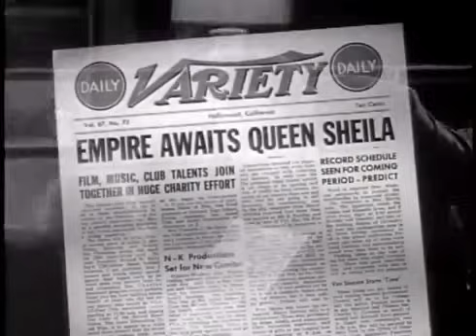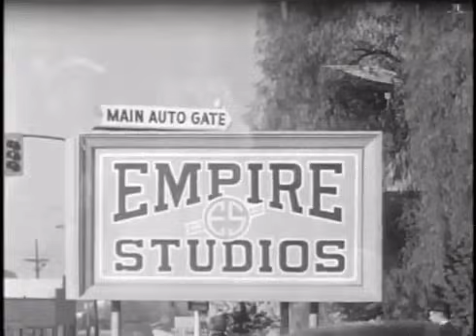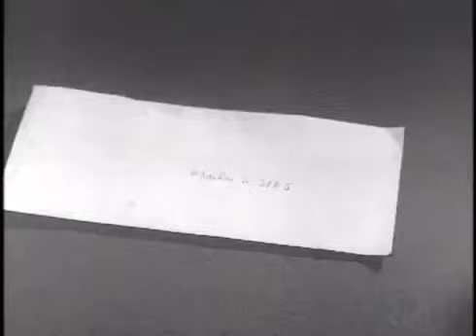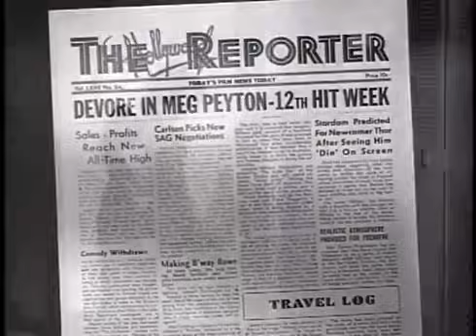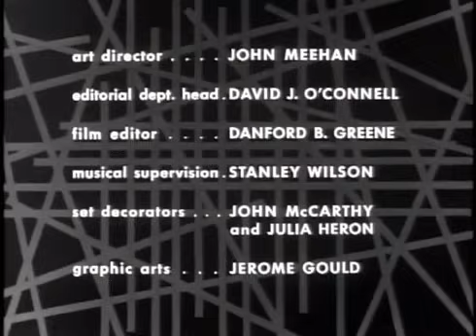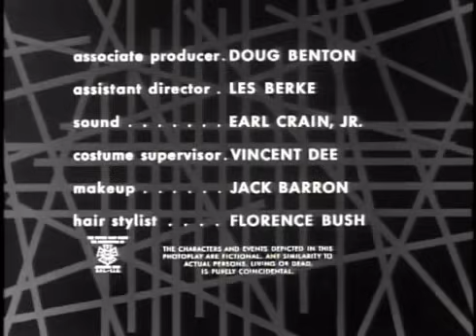A Wig for Miss DeVore - Boris Karloff's B&W thriller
A piece of history here, Boris Karloffs A wig for Miss Devore , Patricia Barry usually played an evil or bitchy seductress. In reality she lived a rather ordinary life, married only once to the same man for 48 years with 2 children , DJR  thank you , hope you enjoy the flick. p.s. thank you all in advance, thumbs up and comment.pls.